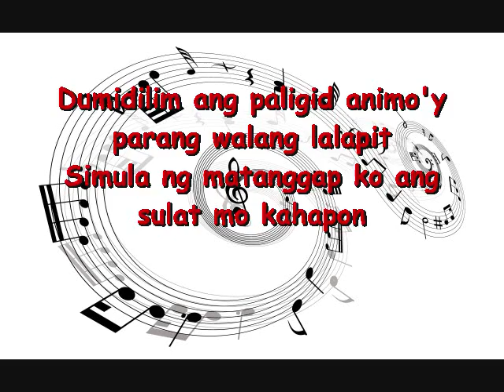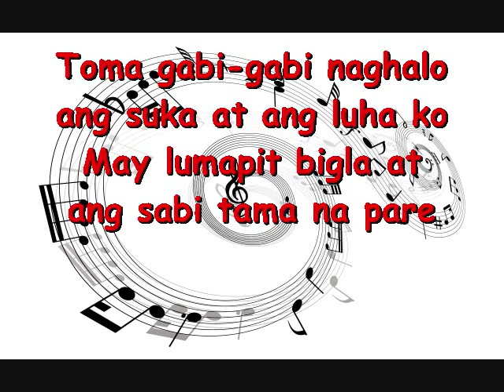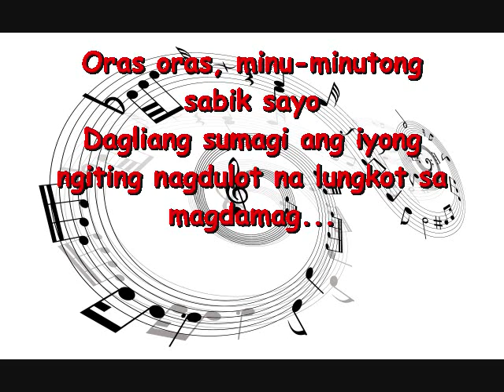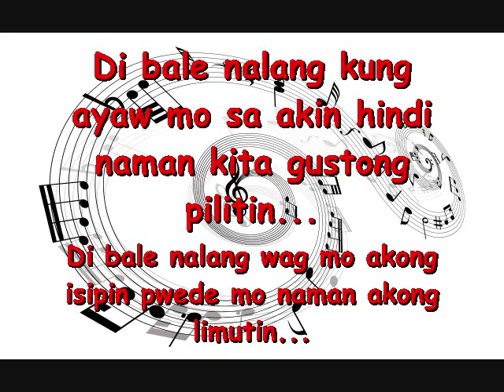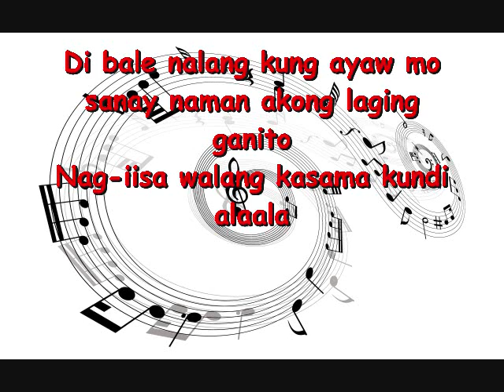William F. Chavez - Di Bale Na Lang w/ lyrics (Original Composition)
Salamat sa lahat ng mga tumatangkilik ng mga ginagawa kong kanta.. :)